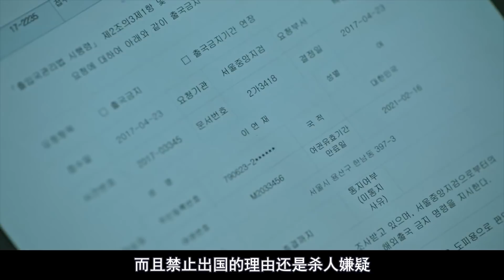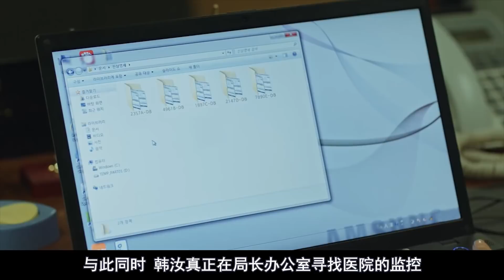【秘密森林11】太烧脑，07究竟代表什么？